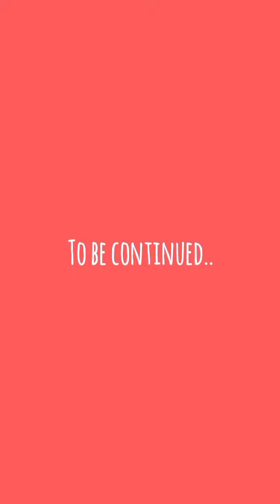Oshi No Ko x Avatar world episode 3 : Kanna joining Ruby to be an idol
This video contain story of Oshi No Ko, when Kanna joining Strawberry Production to be an idol in the same group as Ruby.

original story : Oshi No Ko
original song : Renai Circulation
android game : Avatar world